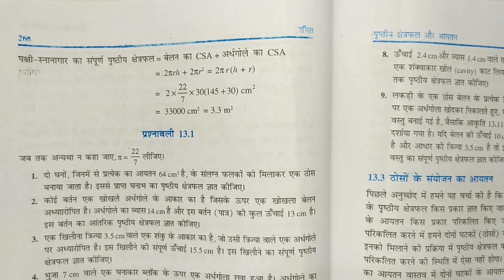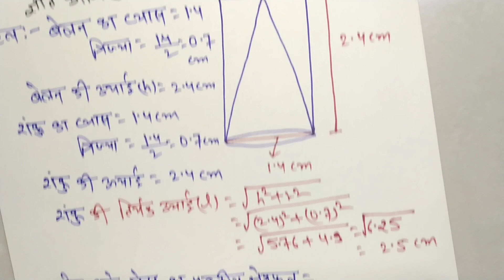belan ka sutra|belan ka formula|belan ka kshetrafal|sanku ka vakarpristh|sanku ka aaytan|शंकु पृष्ठ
belan ka sutra||belan ka formula||belan ka kshetrafal||kone||prestige chetrafal||prestige chetrafal ka sutr

क्षेत्रमिती कक्षा-10 Ncert|शंकु का वक्र पृष्ठ|बेलन पृष्ठीय क्षेत्रफल|बेलन का आयतन| belan ka sutra

बेलन से शंक्वाकार खोल काटने पर पृष्ठीय क्षेत्रफल|बेलन से संबंधित प्रश्न|बेलन का आयतन का सूत्र

बेलन से शंक्वाकार खोल काटने पर पृष्ठीय क्षेत्रफल
बेलन से संबंधित प्रश्न|बिहार मैट्रिक बोर्ड क्वेश्चन

Chinnak ka vakra prasthiy kshetrafal
ठोस बेलन का क्षेत्रफल
बेलन से sanku aakar katne par prist
बिहार मैट्रिक बोर्ड क्वेश्चन
बिहार बोर्ड मैट्रिक परीक्षा 2023 mensuration
मेंसुरेशन कक्षा 10
sr classes,
प्रश्नावली 13 पॉइंट वन दीर्घ उत्तरीय प्रश्न
बिहार बोर्ड मैट्रिक परीक्षा 2023 question

sphere math masti
mensuration math masti
belan sanku gola formula
belan sambandhit question
belan ka kshetrafal
ghan ghanabh math masti
sanku ka formula
gola math
belan ka formula
belan math 9th class
belan ki paribhasha
cylinder questions wifistudy
belan lesson plan

belan ka question
sphere math masti
khokhle belan ka aaytan
belan ka aayatan
belan math masti
sanku ka formula
gola math

sanku ke khilona wale question
sanku khilone wala question
sanku ke question
sanku ka ayatan gyat karen,
sanku ka ayatan kaise nikale
Shanku ka sampurn prestige chetrafal ka sutra
sanku ka sutra,
 Sanku ka sampurn prestige chetrafal,
 sanku ka formula
shanku ka aayatan,
Sanku ka sampurn pressed
Sanku ka vakra prist chetrafal

sanku se
sanku se related question
sanku se sambandhit question
sanku se sambandhit prashn
sanku se sambandhit sutra
sanku ke question
sanku se sambandhit sabhi
sutra
sanju sehrawat
sanku se related formula
sanku se sambandhit formula
sanku kise kahate
शंकु
शंकु के संपूर्ण पृष्ठ का क्षेत्रफल
शंकु वाले खिलौने
शंकु के छिन्नक का क्षेत्रफल
शंकु का क्षेत्रफल
शंकु का सूत्र
शंकु का आयतन
शंकु पर आधारित प्रश्न
शंकु की परिभाषा
शंकु का वक्र पृष्ठीय क्षेत्रफल
शंकु किसे कहते हैं

शंकु के छिन्नक का
शंकु के छिन्नक का सूत्र
शंकु के छिन्नक का आयतन ज्ञात करने का
सूत्र
शंकु के छिन्नक का क्षेत्रफल ज्ञात करने का सूत्र
लिखिए
शंकु के छिन्नक का आयतन ज्ञात करने का सूत्र
बताइए
शंकु के छिन्नक का आयतन
शंकु के छिन्नक का आयतन का सूत्र
लिखिए
लिखिए
लिखो
शंकु
शंकु वाले खिलौने
शंकु
शंकु का सूत्र
शंकुनाथ बुवा पडघेकर
शंकु का आयतन
शंकु का क्षेत्रफल

शंकु का क्षेत्रफल
शंकु का क्षेत्रफल
शंकु का क्षेत्रफल का सूत्र
शंकु का क्षेत्रफल क्या होता है
शंकु का कुल पृष्ठीय क्षेत्रफल
शंकु का संपूर्ण पृष्ठ क्षेत्रफल
शंकु का संपूर्ण पृष्ठीय क्षेत्रफल
शंकु के छिन्नक का क्षेत्र
एक खिलौना त्रिज्या 3.5 cm वाले एक शंकु के आकार का है,
 जो उसी त्रिज्या वाले एक अर्धगोले पर अध्यारोपित
एक खिलौना त्रिज्या 3.5 cm वाले एक शंकु के आकार का है, जो उसी त्रिज्या वाले एक अर्धगोले पर अध्यारोपित"
"एक खिलौना त्रिज्या 3.5 cm वाले एक शंकु के आकार का है, जो उसी त्रिज्या वाले एक अर्धगोले पर अध्यारोपित है। इस खिलौने की संपूर्ण ऊँचाई 15.5 cm है।
बेलन का आयतन  का सूत्र

shanku ka aayatan
gole ka aaytan
mensuration math masti
ghan ka formula
belan ka kshetrafal
belan ki paribhasha

google search trems
बिहार_मैट्रिक _बोर्ड_कवेश्चन
मेंसुरेशन कक्षा 10
sr classes,
बेलन_का _आयतन _का _सूत्र _लिखिए
बिहार
बेलन का वक्र पृष्ठ क्षेत्रफल कैसे निकाले
बेलन का वक्र पृष्ठ क्षेत्रफल क्या होता है
बेलन का वक्र पृष्ठ क्षेत्रफल का सूत्र
बेलन_का_ फोरमूला